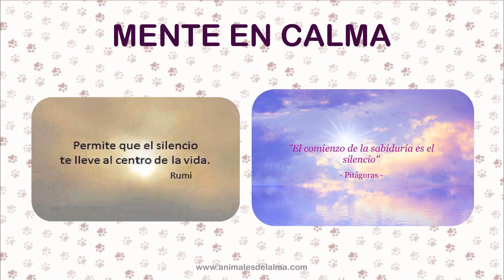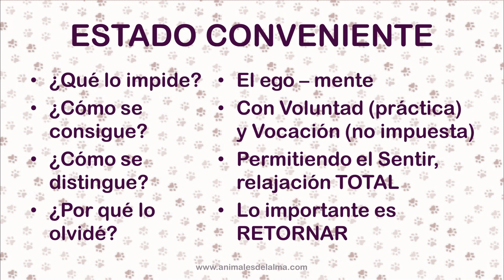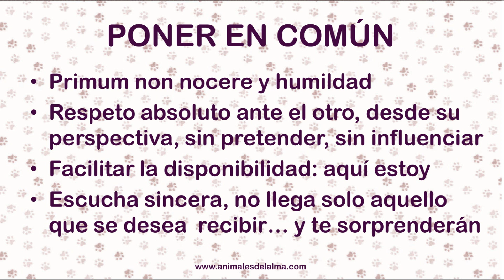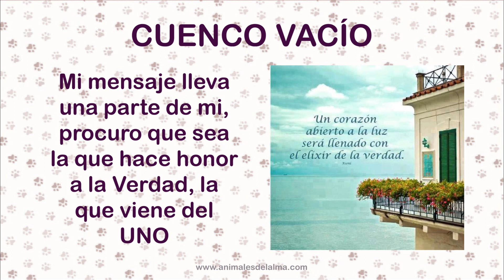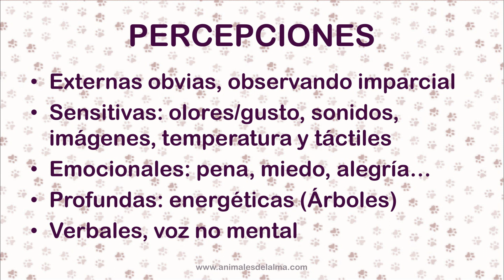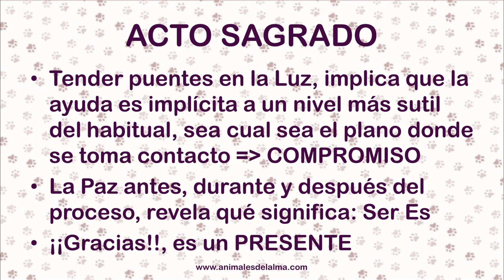SENSIBILIDAD Y COMUNICACIÓN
Un acercamiento mediante esta Clase Breve desde Animales del Alma, a los aspectos esenciales y básicos de la comunicación con todas las formas de vida. A mi manera de explicar, que es tal cual lo siento, lo vivencio…

Nota: corrijo lapsus por omisión (minuto 9), si bien no "...he conocido probablemente a todas las personas que se dedican a realizar comunicación con otras especies...", y puntulizo: sí a las que lo hacen profesionalmente aquí en España como pioneras e impartiendo cursos.